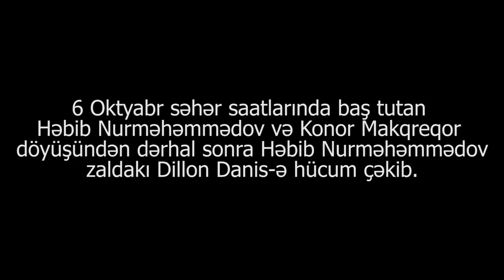Həbib Nurməhəmmədov (Khabib) və Konor Makqreqor (McGregor) arasında döyüşdən dərhal sonra